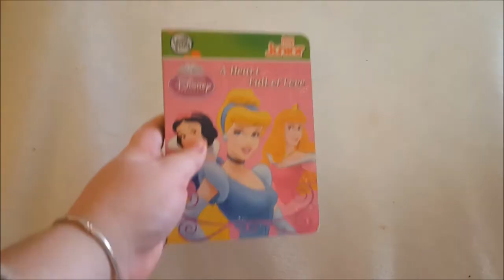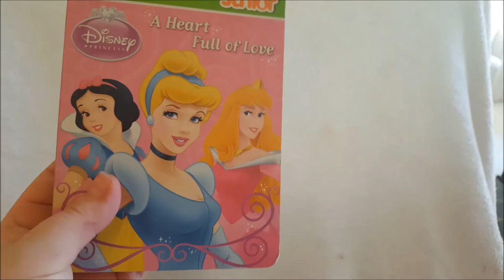THRIFT STORE BABY CLOTHES AND TOYS HAUL ❤ TheNewlywedsVlog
Love you all! leave us a video suggestion in the comments or just say hi! Remember to add a little love into your life!

Love, The Newlyweds